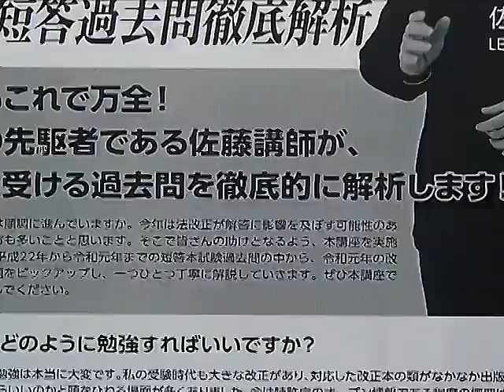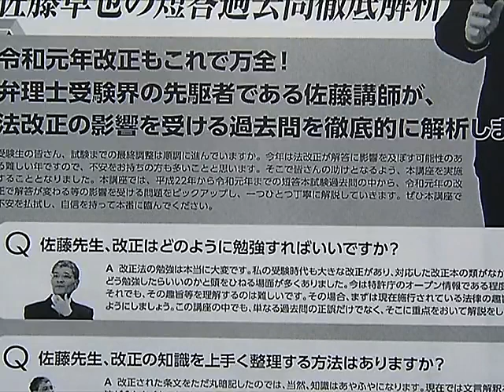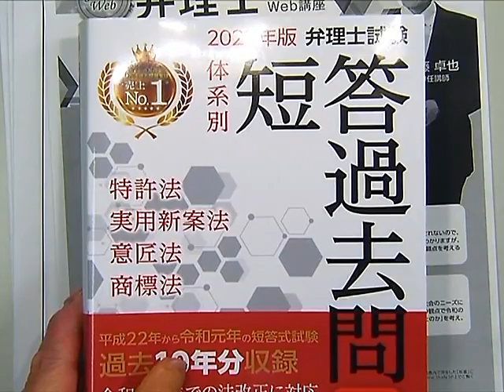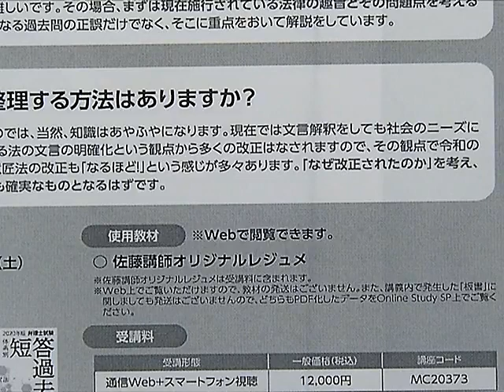【LEC弁理士】佐藤卓也の≪令和元年改正対応≫短答過去問徹底解析プロモーション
【令和元年改正対応】佐藤卓也の短答過去問徹底解析